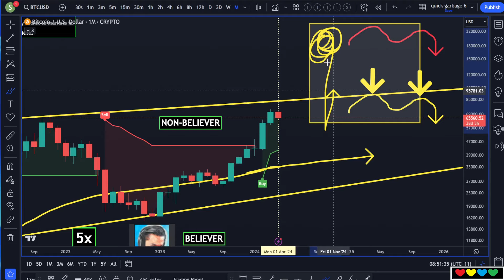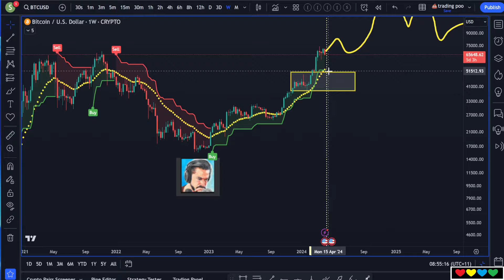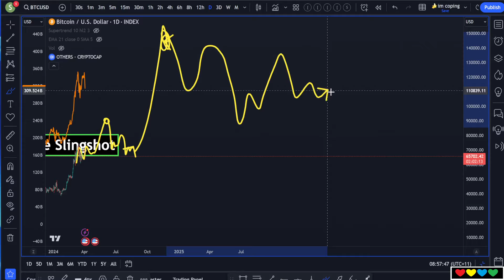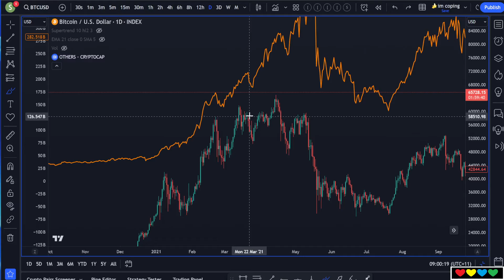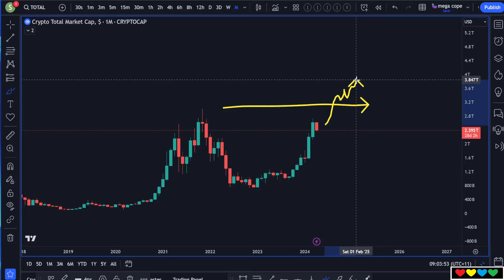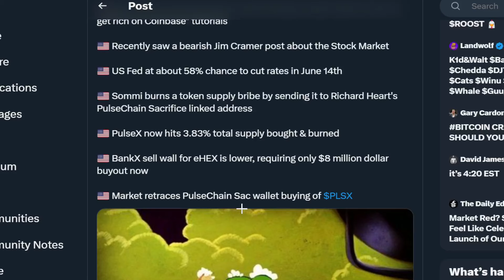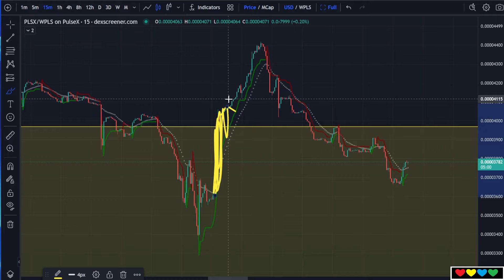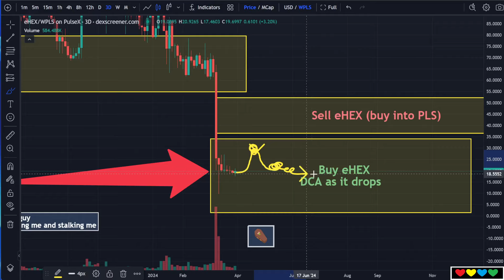🧃 Juicy News: BTC $65k 🩸 Bleeding Ethereum, PlanB, Jim Cramer Bearish, Richard Heart, PulseX, eHEX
Timestamps

00:00 BittyCoin Dump
02:20 Don't get Spooked
03:30 Momentum Flow and ETH/BTC
05:15 PlanB price floor is $60K Bitcoin for monthly close
06:30 The Slingshot
08:30 The Last Jitter Crash
11:25 We Love CL (Carrot Licker) 🥕👅
11:53 Mainstream Influencer Channel warnings
13:30 Jim Cramer is Bearish on STocks
14:40 US Fed with 58% chance of rate cut in June
16:30 Managing Portfolio and Emotions
18:00 PulseChain (PLS) and PulseX (PLSX)
19:20 Richard Heart and the Market
20:30 Ethereum bleeds, PulseChain bleeds
22:05 BankX new eHEX Wall (Set lower)